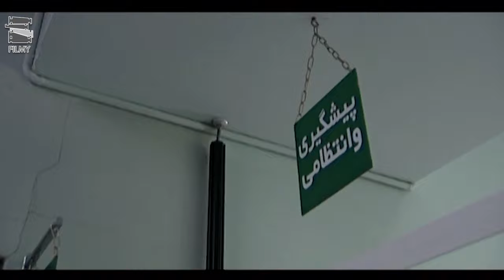سریال جراحت - قسمت 7 | Serial Jerahat - Part 7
لطیفه مادر 75 ساله‌ای است با دو پسرش با نام‌های بزرگ و اسماعیل زندگی می‌کند، بزرگ پسر ارشد لطیفه‌است و چهار سال پیش در پی خواندن خطبه عقدی خانگی و بی سر و صدا دخترش اکرم را به عقد پسر برادرش اسماعیل سقایی در آورده‌است.
بازیگران:
امین تارخ، ثریا قاسمی، علی عمرانی، آتنه فقیه نصیری، مهوش صبرکن، محمد عمرانی، رامین راستاد، میلیشیا مهدی‌ نژاد، لیلا بلوکات، هستی مهدوی فر، یاسر جعفری، کریم اکبری‌ مبارکه و گیتی قاسمی

کارگردان: محمدمهدی عسگرپور
نویسنده: سعید نعمت‌الله
تهیه کننده: محمدرضا شفیعی

سال پخش: 1389
Latifeh is a 75-year-old mother and lives with her two sons named Bozorg and Esmail. Bozorg is Latifeh's eldest son and four years ago, ask his daughter Akram to marry to her brother's son Esmail.
Serial Jerahat - Part 7

Cast
Amin Tarokh, Soraya Ghasemi, Ali Omrani, Atene Faqih Nasiri, Mahvash Sabrkon, Mohammad Omrani, Ramin Rastad, Milicia Mehdinejad, Leila Bloukat, Hasti Mahdavi Far, Yaser Jafari, Karim Akbari Mobarakeh and Giti Ghasemi

Director: Mohammad Mehdi Asgarpour
Author: Saeed Nematollah
Producer: Mohammadreza Shafiei

Release: 2011
Genre: Social, Family